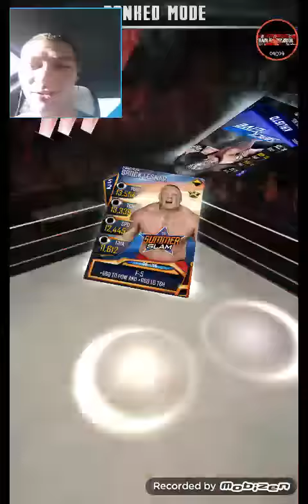30K ELITE TO ULTIMATE PACK OPENING!! WWE SUPERCARD #3!!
WOW! Rainbow's gone crazy y'all??!! 30K CREDITS of ELITE TO ULTIMATE PACKS!! 6 PACKS!! What will I get??!!